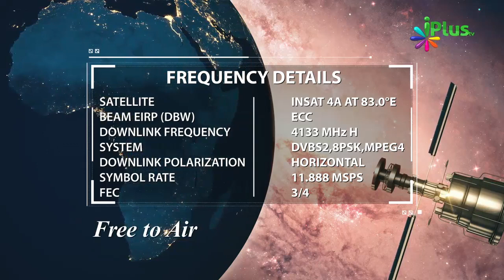Gift Milne Ki Ummeed Nahi Karna Chahiye By Zaid Patel - Akhlaq